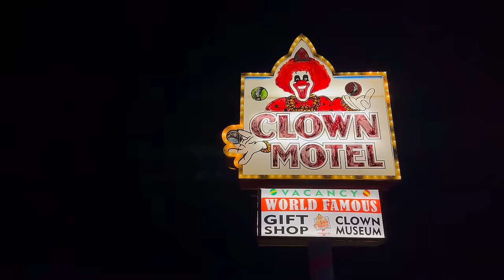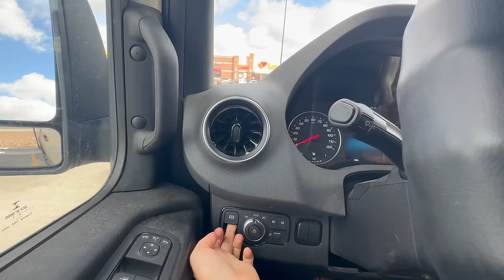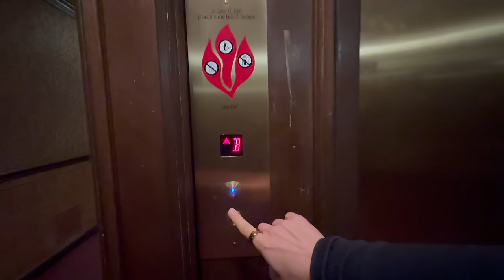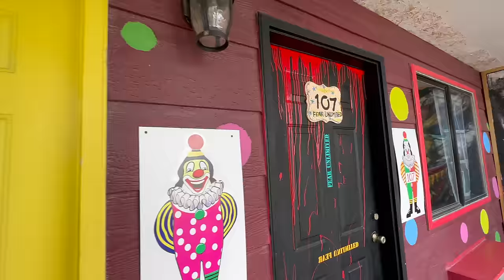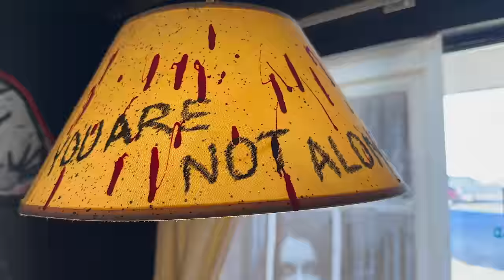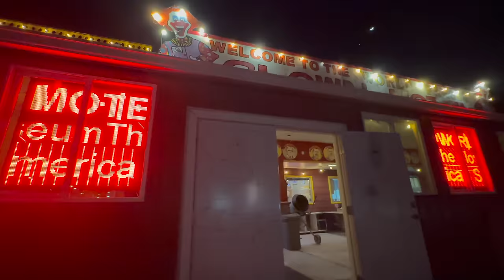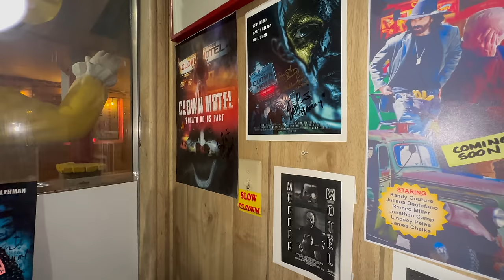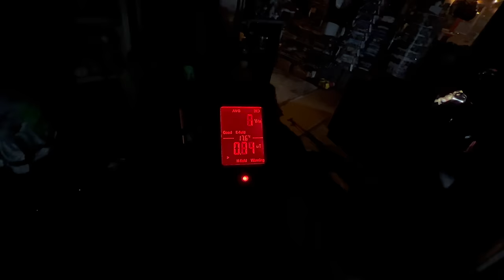Overnight Alone at The Creepiest Motel in America (CLOWN MOTEL)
Thanks @audible for sponsoring this video -try Audible free by going or text “nikkid” to 500-500

   *AMAZON shop / misc car camping gear: